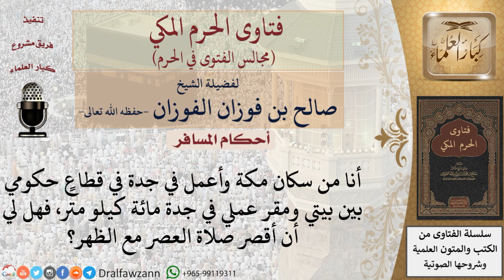ما حكم قصر الصلاة لمن يسكن بمكة ويعمل بجدة؟ فتاوى الفوزان